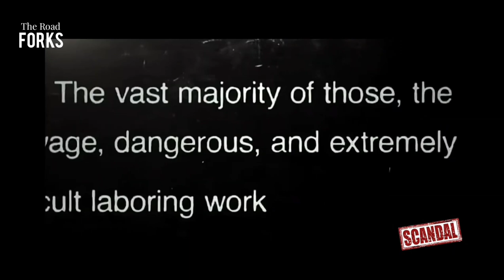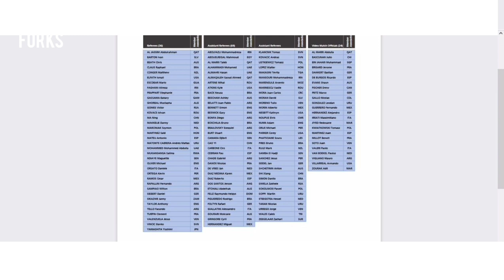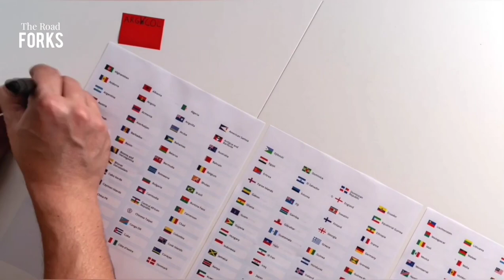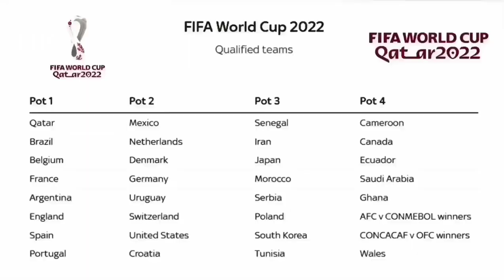FIFA World Cup Qatar 2022 | Documentary | Qatar Stadiums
Qatar is a country in Western Asia. The capital is Doha, home to over 80% of the nation's population Qatar had previously been a protectorate under Great Britain, declaring independence on September 3, 1971.The 2022 FIFA World Cup was awarded to Qatar under controversial circumstances, making it the first Muslim country in the Arab world. The tournament will be the last to involve 32 teams, with an increase to 48 teams scheduled for the 2026 tournament to host the event.The decision to host the 2022 World Cup in Qatar, which was graded as having "high operational risk", generated criticism from media commentators. It has been criticized by many as being part of the FIFA corruption scandals but FIFA internal investigation and report cleared Qatar of any violation.
Today marks 4 months and 5 days till the start of the fifa world cup 2022 on 21st November 2022 hosted here in Qatar.this will be fifa world cup's first visit to the middle east to an event that promises to push the boundaries on design sustainability innovation and entertainment.
Chapters:

0:00 Intro
0:13 Qatar
1:00 Allegations
2:38 Emblem
3:06 Mascot
3:17 Football
3:40 Official Song
3:52 Referees
4:17 Stadiums
6:21 Groups
8:58 Outro